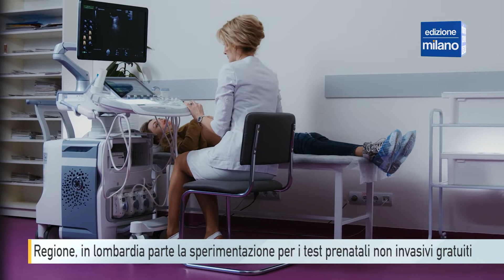Regione, in lombardia parte la sperimentazione per i test prenatali non invasivi gratuiti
Dal primo ottobre in Lombardia, un test fetale prenatale  che prima poteva costare anche mille euro, ora è diventato gratuito.

Grazie infatti ad una delibera della giunta regionale, il cosiddetto Nipt test, uno screeing del dna del feto per la prevenzione e la diagnosi delle anomalie, verrà effettuato gratuitamente alle donne in stato di gravidanza che mostrano un rischio elevato di anomalie cromosomiche.

La sperimentazione durerà inizialmente sei mesi e coinvolgerà tra le 1.300 e 1600 donne, un primo passo prima che lo screening prenatale venga offerto, a regime, a tutte le donne in gravidanza.

Soddisfatto, il consigliere regionale del Pd, Pietro Bussolati, che a luglio aveva presentato proprio su questo argomento un emendamento al Bilancio e che da tre anni con il suo partito ha avviato il percorso che ha portato al via libera della sperimentazione.

Al momento il Policlinico di Milano è stato individuato come il punto di riferimento regionale di questa “fase pilota, rappresentando così il Centro unico di riferimento in Lombardia.